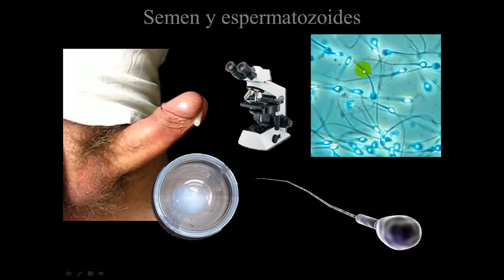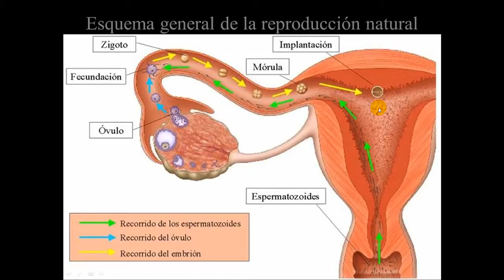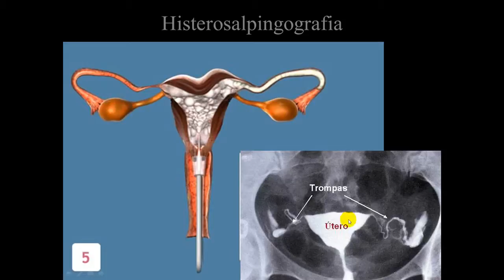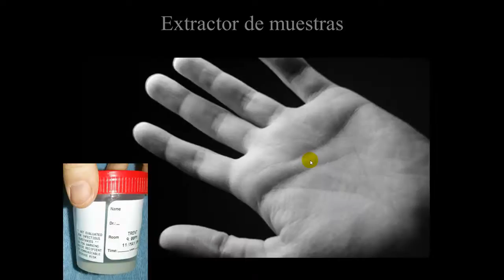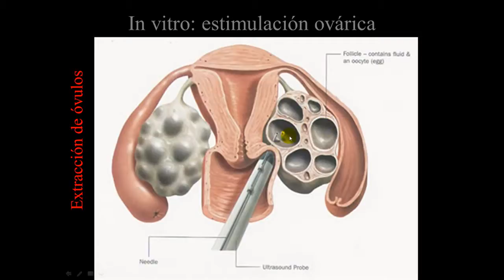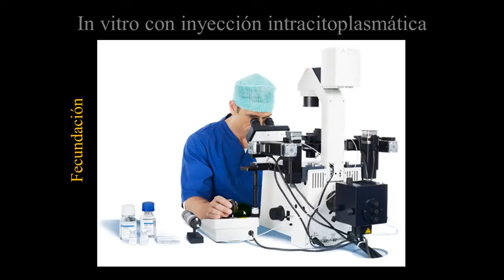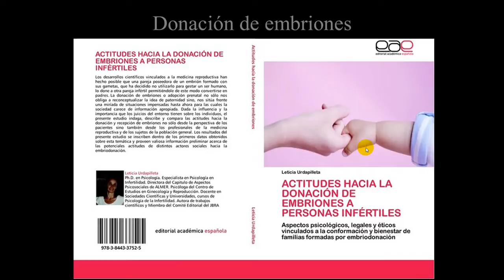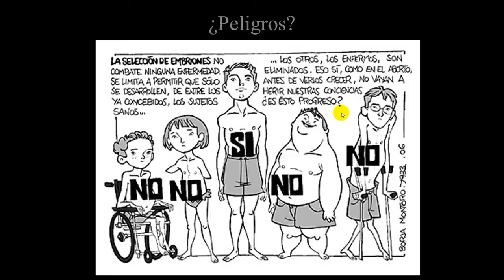REPRODUCCIÓN ASISTIDA PASO A PASO Inseminación artificial y fecundación in vitro